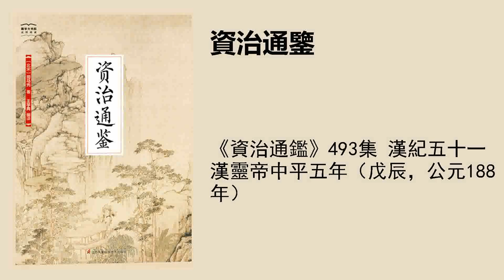《資治通鑑》493集 漢紀五十一漢靈帝中平五年（戊辰，公元188年）